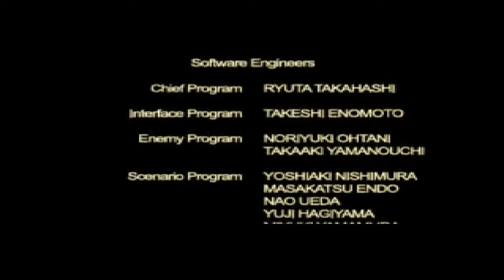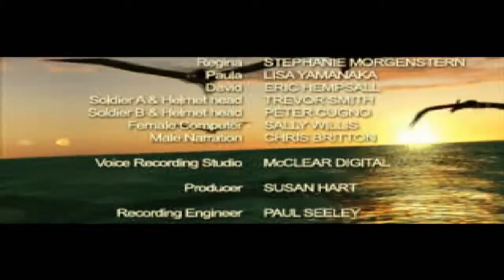Let's Play Dino Crisis 2- Episode 17: Finale - Giganotomore-ness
We reach the conclusion of this action packed time traveling adventure.